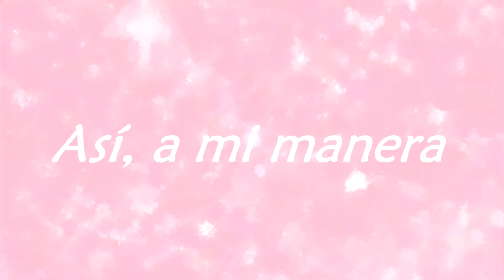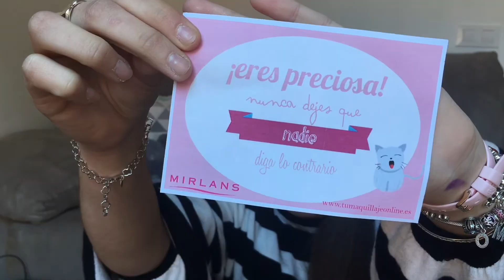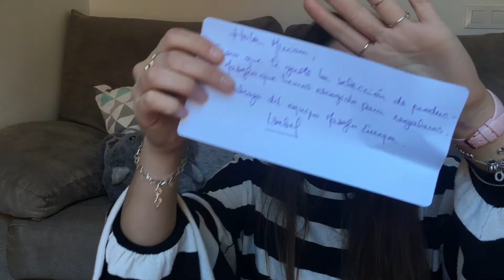HAUL MAQUILLAJE (5º EVENTO Y&B BARCELONA)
¡ÁBREME PARA COTILLEAR!

Hoy os traigo el tercer haul del 5º evento youtuber & blogger de Barcelona. Espero que os guste tanto como a mi y no os olvidéis darme vuestra opinión sobre los productos en los comentarios!!

También quiero agradecer una vez mas a las organizadoras por hacer que el evento fuera tan especial! Y a todas mis compañeras por todos los ratos que compartimos!